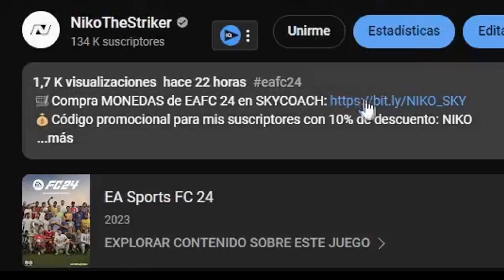¡BRUTAL! ESTO TOCA EN EL SBC RTTK +84 ASEGURADO!! EAFC 24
ESTO TOCA EN EL SBC RTTK +84 ASEGURADO!! EAFC 24